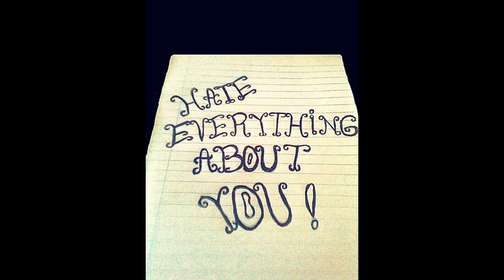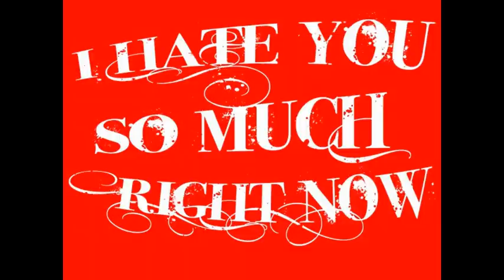I Hate You ~ Normalerweise